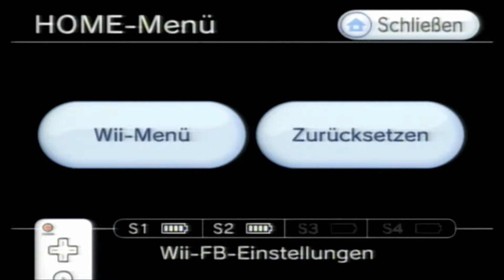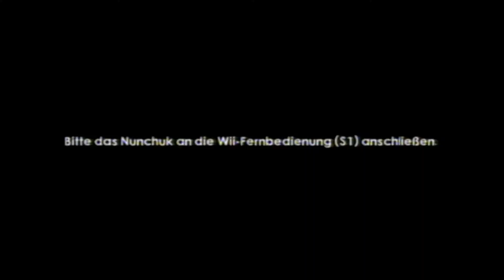Let´s Play Together The Legend of Spyro Dawn of the Dragon part 12.mp4